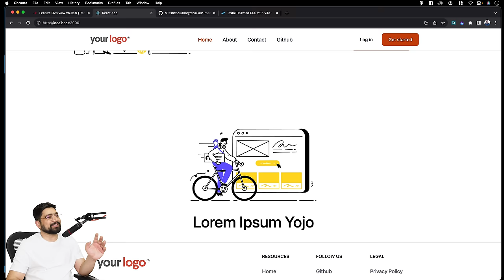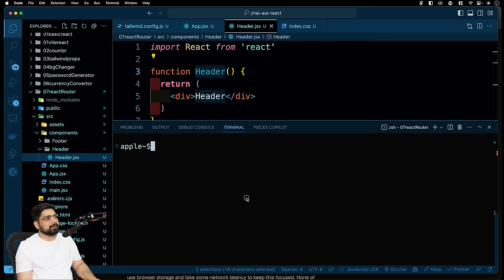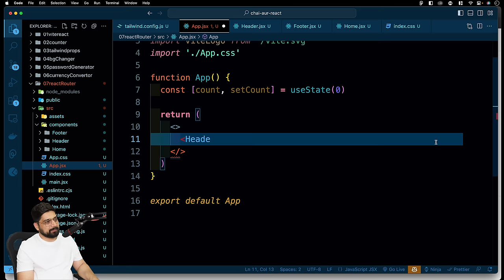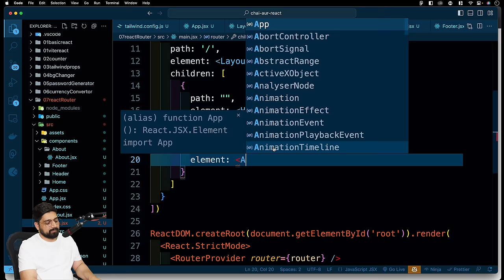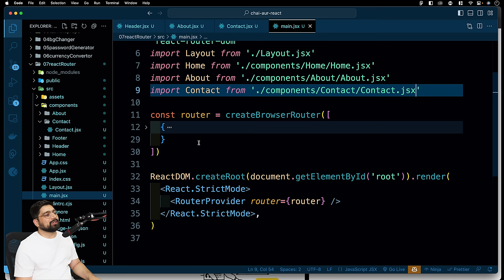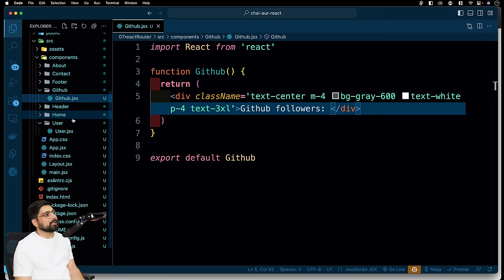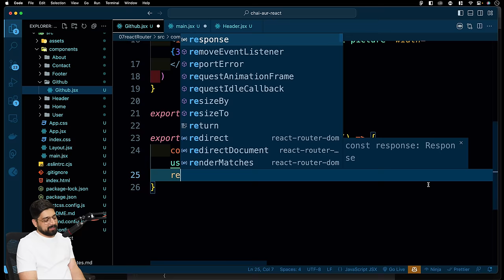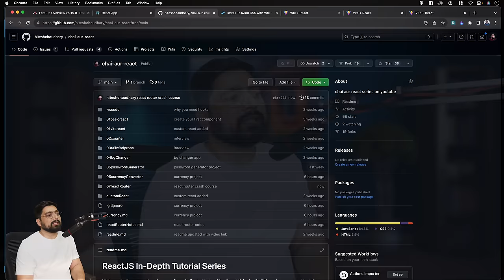React router crash course